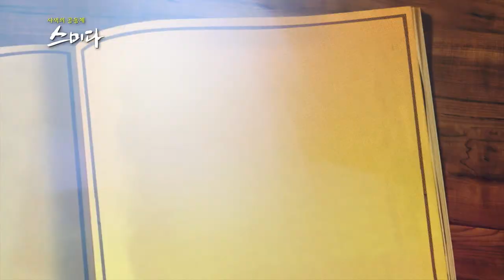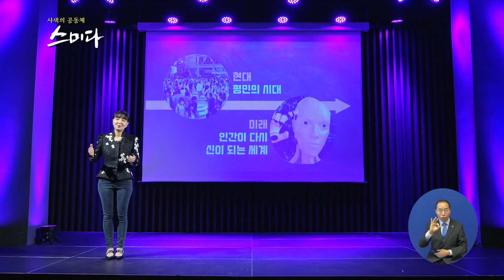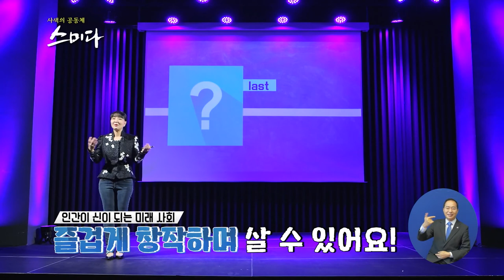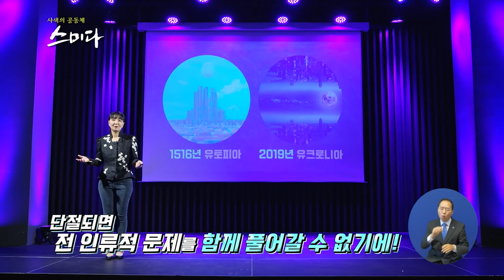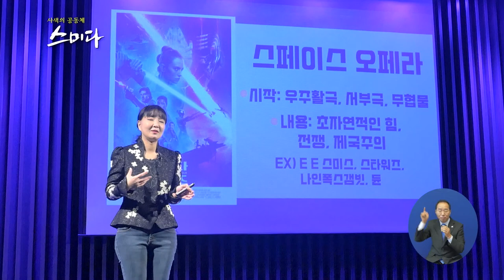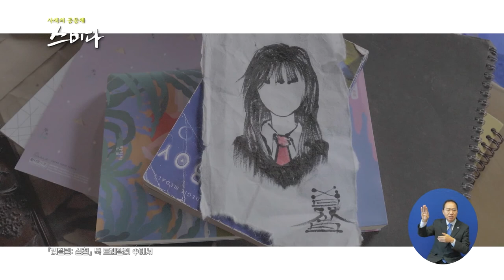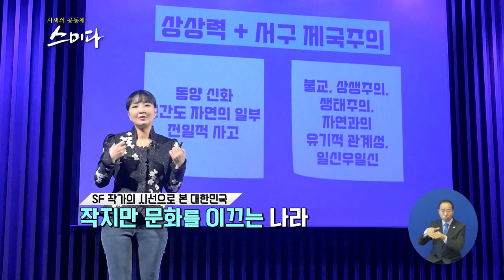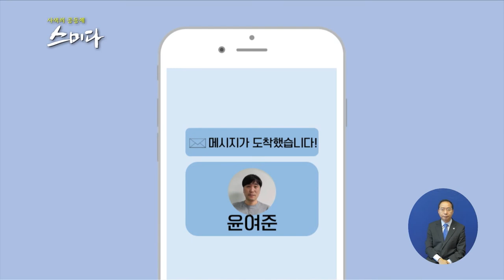사색의 공동체 스미다 _ 작가의 상상이 현실로?